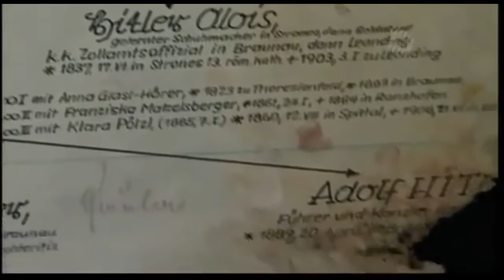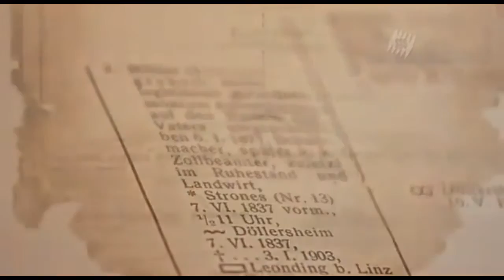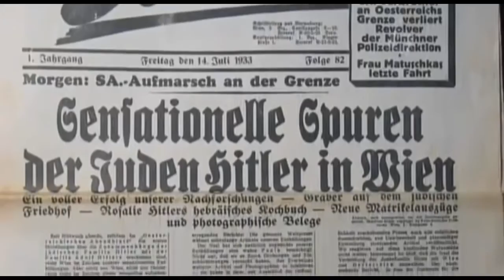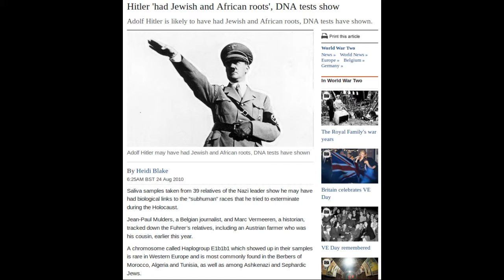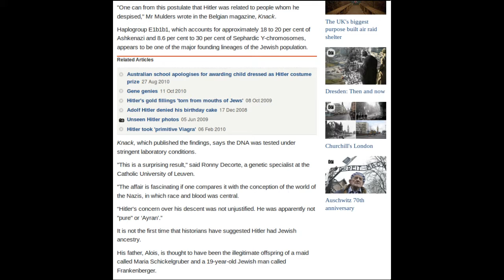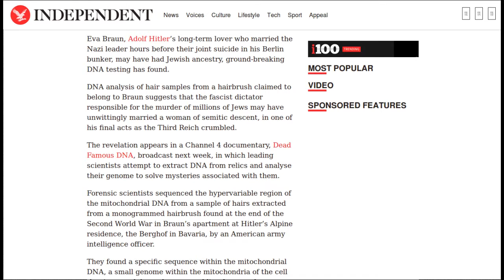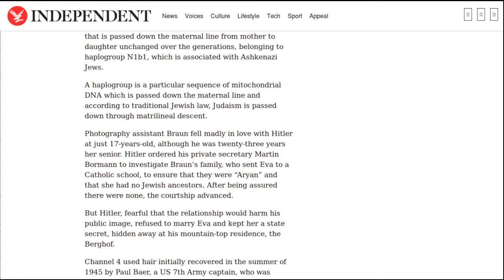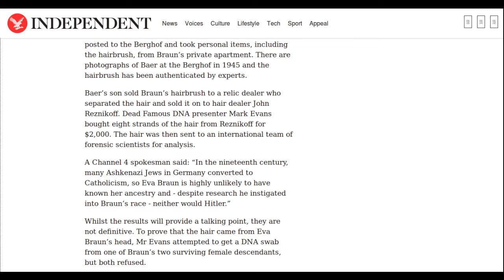✡ Satanist Adolf Hitler was a Jew